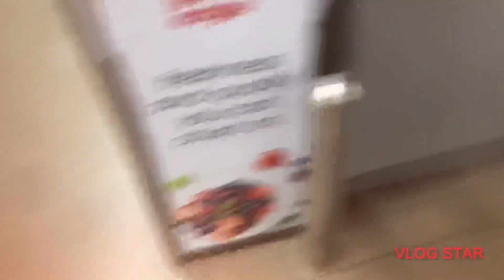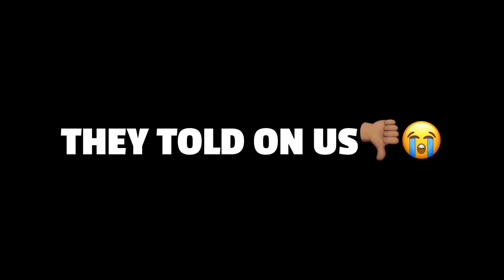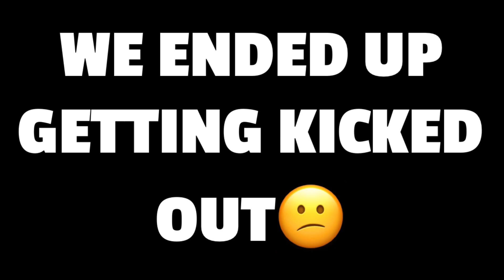FLOWER FART SPRAY PRANK